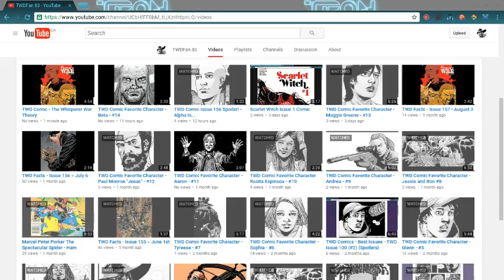TWD Comic Favorite Character - Negan - #15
Hey YouTube 83 Here! with another video of My Favorite Character Series!
In this series I tell you my favorite to least favorite TWD comic characters! Negan is #15!

TellTale
Creators
Creator and Writer - Robert Kirkman

Penciler, Inker, Cover - Charlie Adlard

Gray Tones, Cover Colour - Cliff Rathburn

Letterer - Rus Wooten